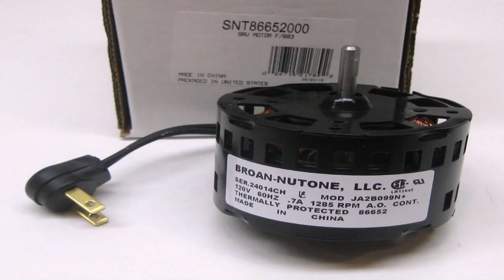Kitchen Exhaust Fan Ebay - Gif Maker DaddyGif.com (see description)